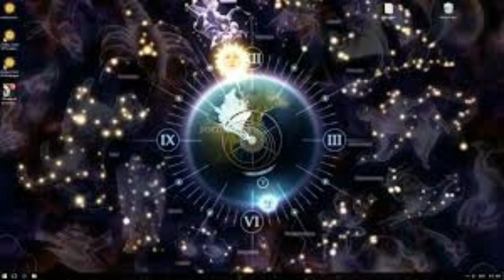Tula rashi love life April 2020 || Tula rashi 2020 odia || odia rashifala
ନମସ୍କାର

1) 📌 Song info:

Title: Indian Fusion
Artist: Shahed
Genre: Indian

ବନ୍ଧୁଗଣ
Video ଦେଖନ୍ତୁ । ଭିଡିଓ ଭଲ ଲାଗିଥିଲେ